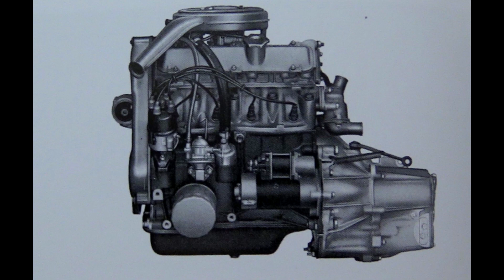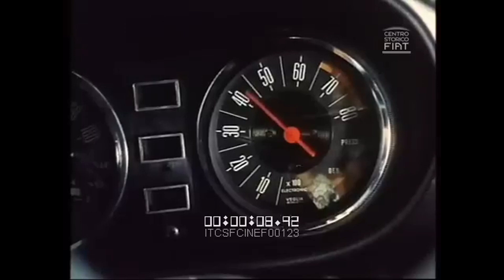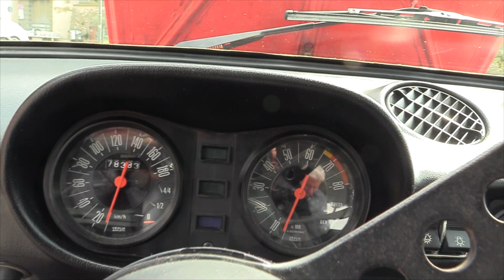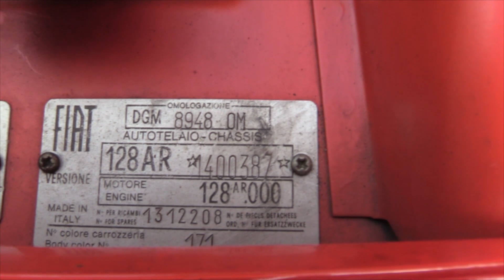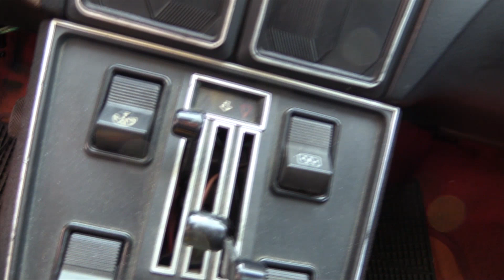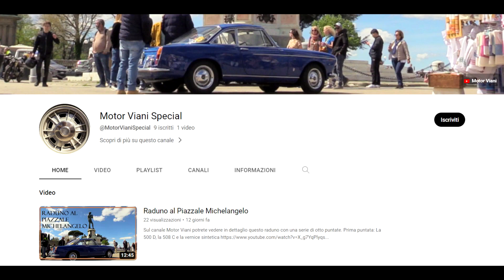Un motore e due macchine: Fiat 128 Rally e Fiat X1/9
Questo video è il terzo di una serie di sei puntate dedicate ad un raduno spontaneo che si è svolto a San Casciano in val di Pesa.

(5/6) Un’auto per la vita e una che va oltre la vita: BMW 316 e Lancia Delta HF